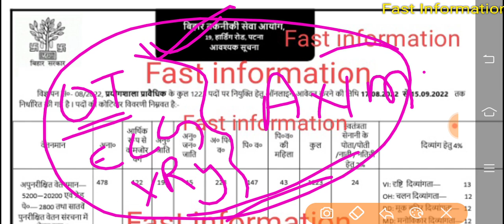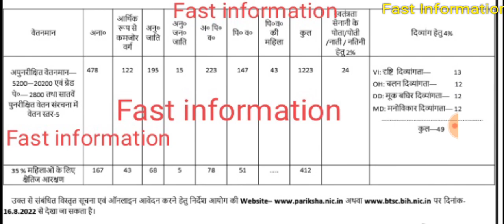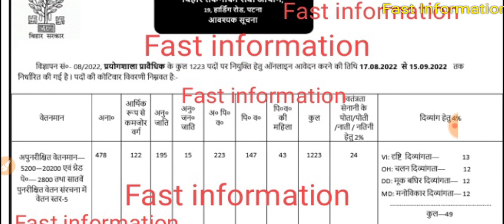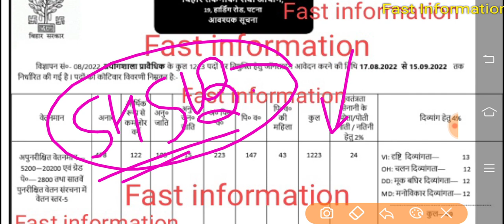BTSC Lab Technician Permanant Vacancy 2022/BTSC Lab Technician Vacancy/Bihar lab technician Vacancy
Fast Information Lab Technician